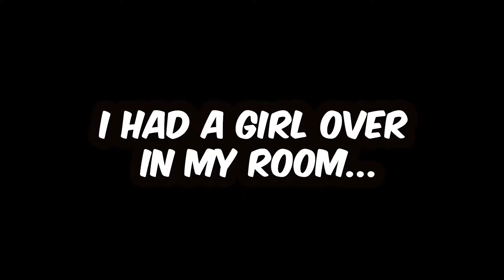Gag Reflex 1000!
AY: alayeinnit
Khalid: nakellyyy